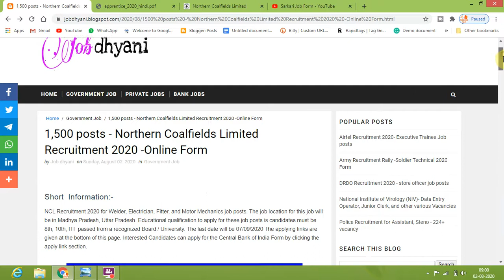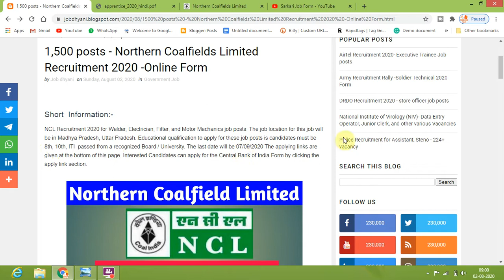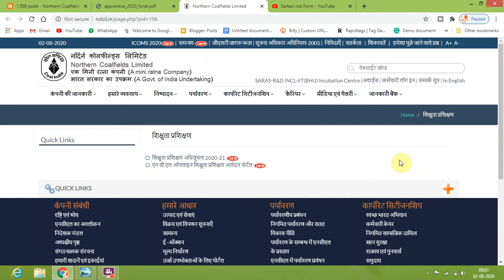NCL Recruitment 2020 ~Full detail+ Apply for Online ~ Govt Jobs in July 2020~ Govt Jobs 2020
Northern Coalfields Limited Recruitment 2020 ~Full detail+ Apply for Online ~ Govt Jobs in July 2020~ Govt Jobs 2020

northern coalfields limited recruitment 2020
ncl recruitment 2020,
northern coalfields limited vacancy 2020,
northern coalfield limited recruitment 2020,
northern coalfields limited ncl recruitment
,northern coalfield limited foreman recruitment 2020
,northern coalfield limited technician recruitment 2020,
northern coalfields limited apprentice recruitment 2020
,northern coalfield limited,
northern coalfields recruitment 2020,
coal india recruitment 2020
National coalfields limited welder carpenter job 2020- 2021

Video Uploaded By Sarkari Job Form

Sarkari Job